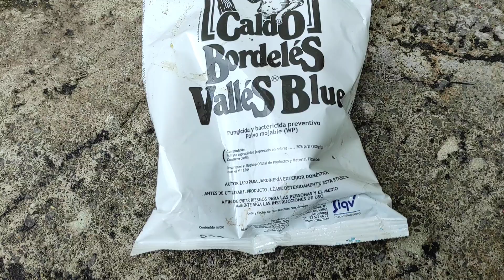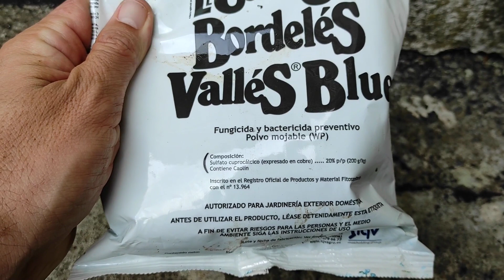Sintomas De DEFICIENCIA y EXCESO De COBRE En Las PLANTAS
enfermedad de wilson signos y sintomas,remedios caseros para las plagas y hongos,sintomas,sintomas falta de zinc,sintomas de deficiencia de potasio,sintomas de deficiencia,deficit de zinc sintomas,sintomas de deficiencias en las hojas,síntomas,sintomas por falta de zinc,sintomas de falta de nutrientes en plantas,deficiencia de zinc sintomas,falta de zinc en niños sintomas,síntomas en las hojas de abajo,sintomas de deficiencia de nitrogeno